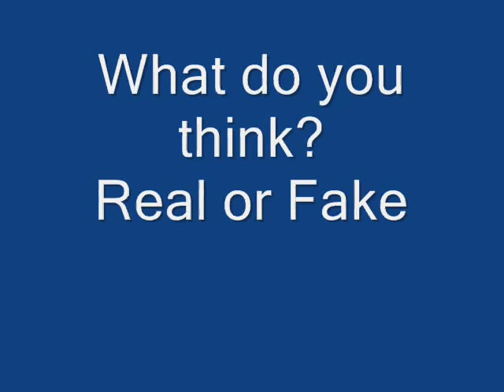Miley Cyrus Kissing Co-Star Lina Esco?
Here's a better video showing Miley Cyrus locking lips with hottie Lina Esco.